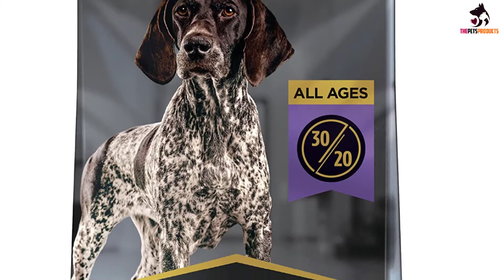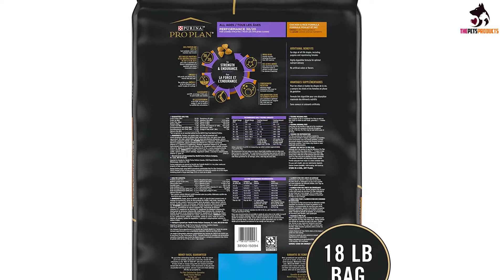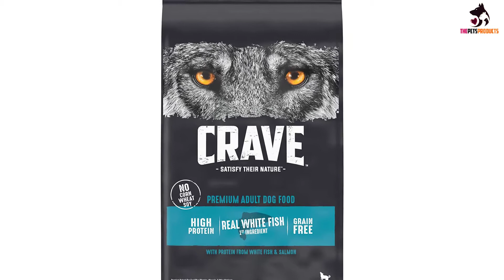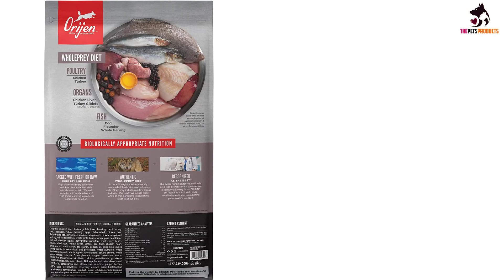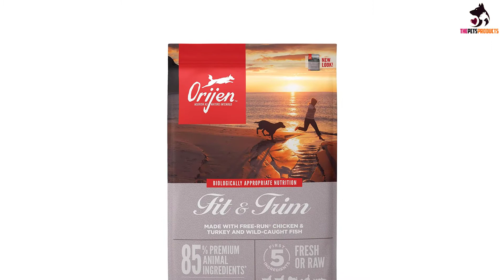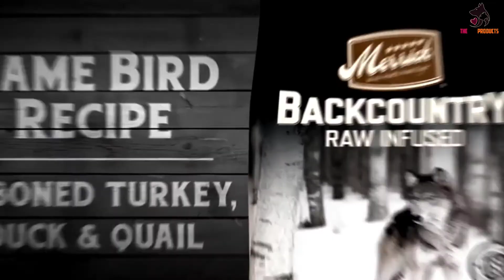✅Top 5 Best High Protein Dog Foods Reviews in 2023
► Links to the  Best High Protein Dog Foods you saw in this video

✅5. Purina Pro Plan Sport, Energy & Vitality Support

✅4. CRAVE Grain Free High Protein Adult Dry Dog Food
✅3. Victor Dog Food Classic - Hi-Pro Plus Dry Dog Food
✅2. ORIJEN Fit & Trim Grain-Free Dog Food
✅1.Merrick Backcountry Raw Infused Great Plains Red Meat Dry Dog Food

To save you both time and money, we’ve narrowed down to some of the best High Protein Dog Foods.
Check out an in-depth review of the best High Protein Dog Foods in 2021 .

In this video, we make a new research on the top best  High Protein Dog Foods.
This is the best High Protein Dog Foods review.
Best time for buying your new  High Protein Dog Foods.